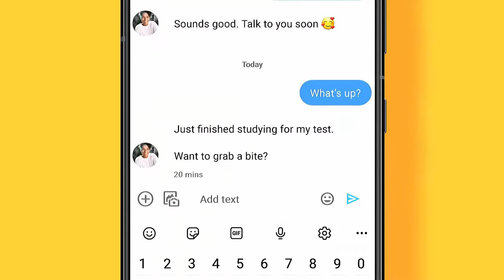Samsung Galaxy S21 - finally the wait is over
Samsung is releasing their the flagship Galaxy S21 on 14JAN. Tune in to this channel for live stream